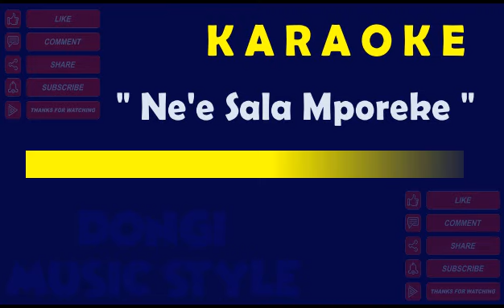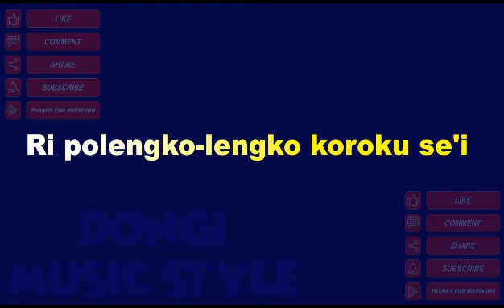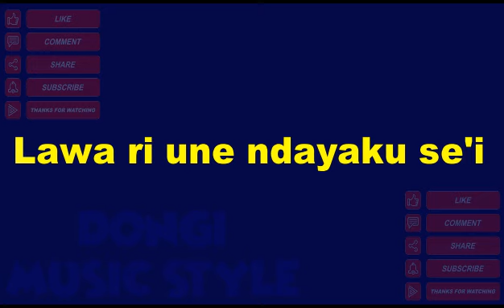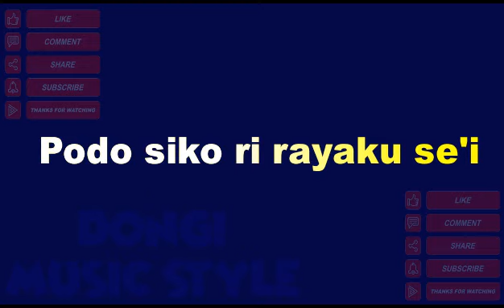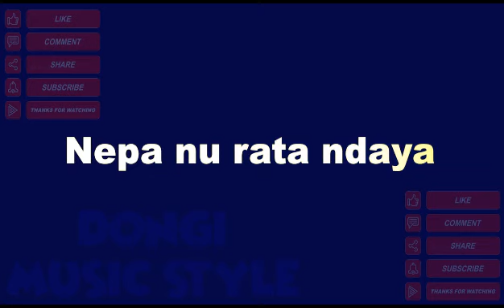NE'E SALA MPOREKE (JANGAN SALAH MENILAI)-KARAOKE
karaoke organ tunggal
ne'e sala mporeke
dongi music style